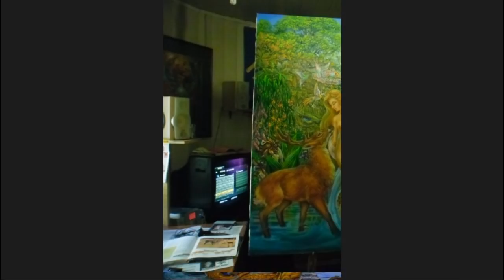Истоки Руси в картинах Сергея Сухинина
17 января 2018 года в 19-30 по Москве, на Народном Славянском радио состоялся живой эфир на тему - "Истоки Руси в картинах Сергея Сухинина".

Автор-сказитель - Сергей Сухинин

В передаче речь шла о понимании Славяно-Арийского наследия в современной живописи, отображении тех далёких эпох через собственное восприятие и мировоззрение на основе Ведической Культуры.

Быть ДОБРУ!

Вы можете оказывать помощь "радио":

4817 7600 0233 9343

Webmoney
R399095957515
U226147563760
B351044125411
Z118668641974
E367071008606